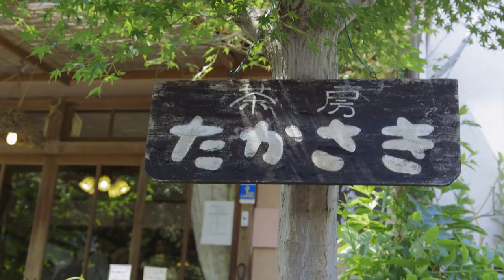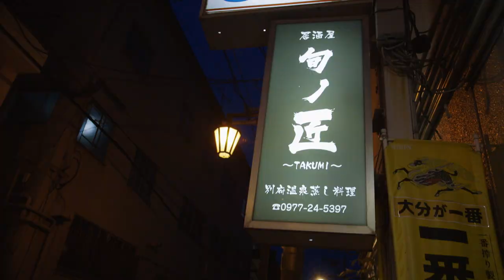Beppu Tomodachi-City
Have you visited Beppu city?

It's a city located on the island of Kyushu, Japan. Beppu is known for its beautiful hot springs, delicious chicken tempura, and the world's first hot spring theme park.

We recently introduced ili to the people of Beppu to help make communication and meeting locals easier and more fun for travelers. If you're heading to Japan, check out Beppu, you won't regret it.

日本一の温泉都市「別府」 × 世界初の音声翻訳ツール「ili」
世界初の友達都市（TOMODACHI-CITY）試行プロジェクトを開始。
訪日外国人旅行者と地元住民の方々の間に交流が絶えない、
「日本一おしゃべりな温泉都市」へ！